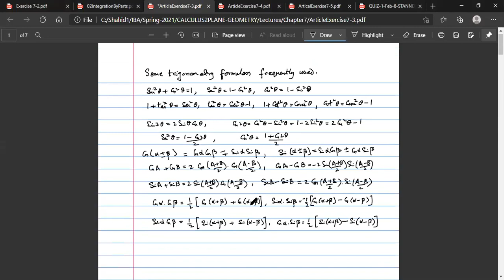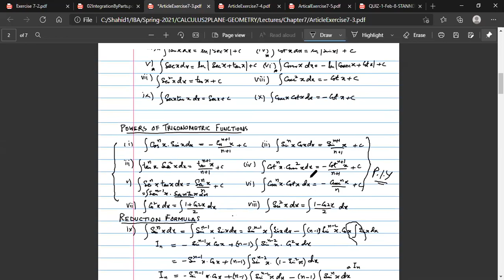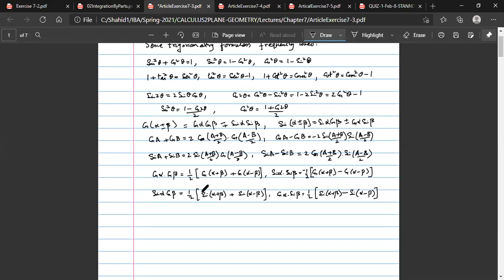C5 Techniques of Integration 5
CAL2 SPRING FEB 10